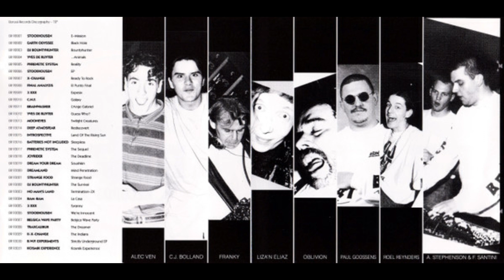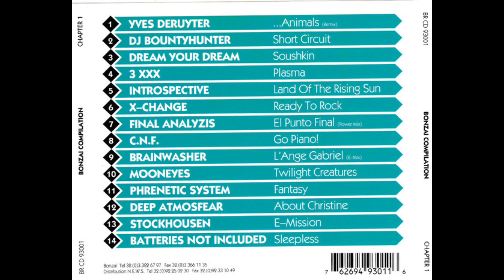Bonzai Compilation I - Track 8 - C.N.F. - Go Piano!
Label : Bonzai Records - BR CD 93001
Series : Bonzai Compilation - Chapter One
Format : CD, Compilation
Country : Belgium
Released : 1993